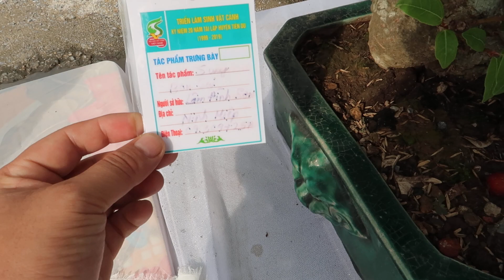Sung bonsai mini - Loạt bonsai mini triển lãm | Vietnamese Bonsai mini Exhibition 2019 | xây nhà to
Welcome to channel Thuy Garden
Sung bonsai mini - Loạt bonsai mini triển lãm |  Vietnamese Bonsai mini Exhibition 2019
This the channel share of: DIY, life hacks, Creative, Handmade, Recycle, Organizing, DIY Garden, Garden ideas, How to make, Do it yourself...

"Creative" "Handmade" "Recycle" "Organizing" "DIY Garden" "Garden ideas" "How to make" "Do it yourself" "garden" "outdoor" "plans" "patio" "DIYgarden"